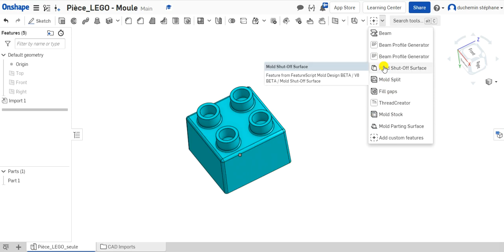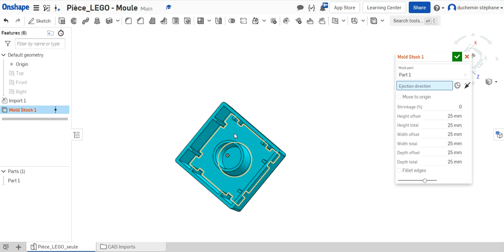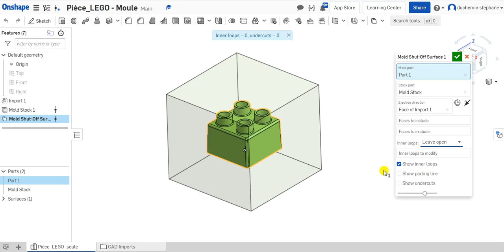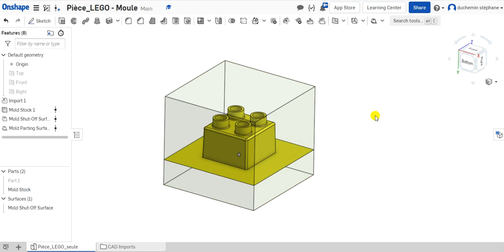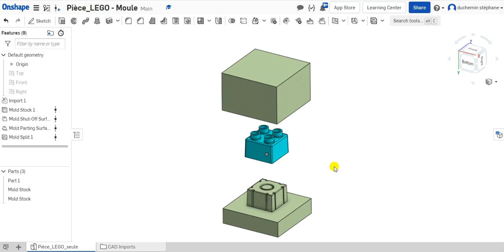Conception moule Partie 1 ONSHAPE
Ajout des outils et procédure d'utilisation.